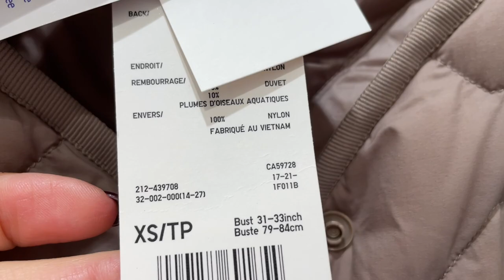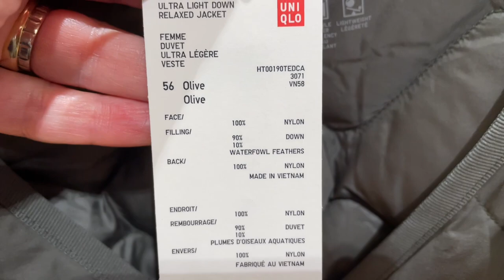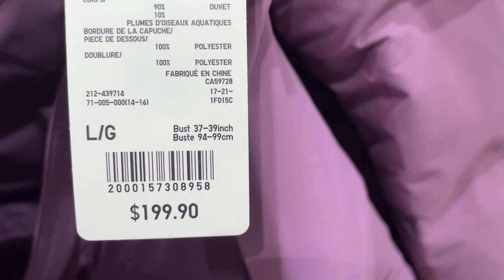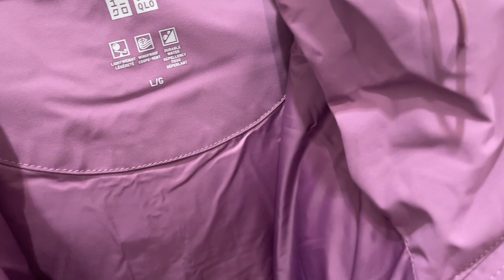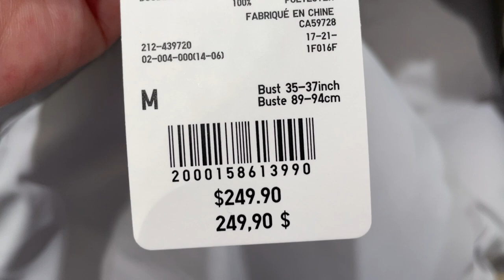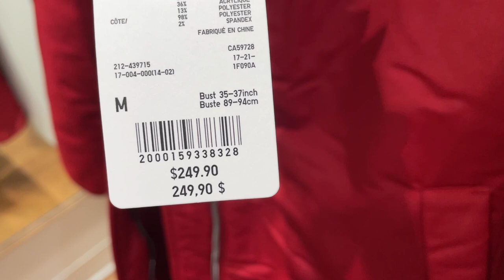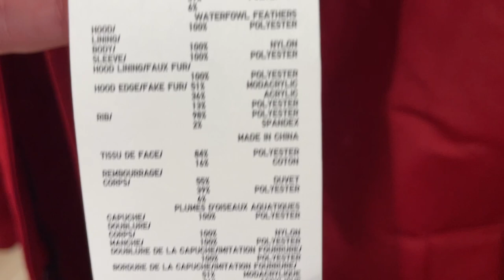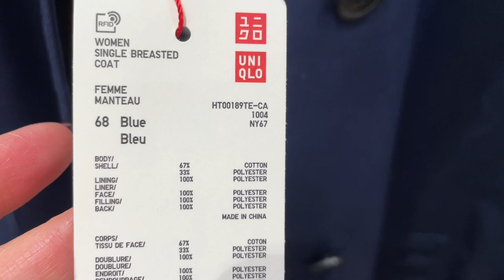UNIQLO Примерка ПУХОВИКОВ / Новая КОЛЛЕКЦИЯ одежды на ЗИМУ / Шопинг влог / утепляемся стильно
Дорогие друзья сегодня шопинг влог в магазине Uniqlo, примерки пуховиков на зиму. Новая коллекция зимней одежды, все тренды, утепляемся стильно

Мои параметры:
Рост: 160
Вес: 58 кг
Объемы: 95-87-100